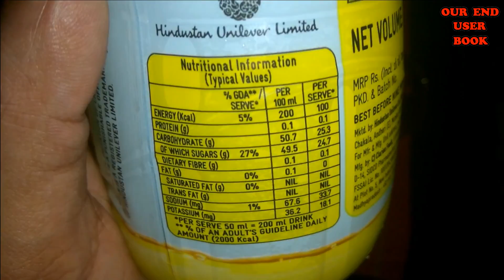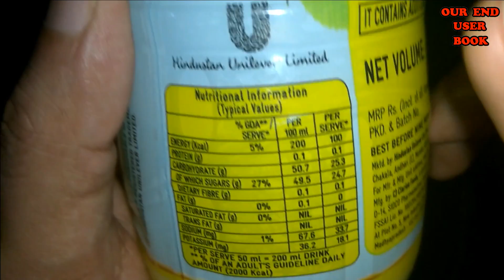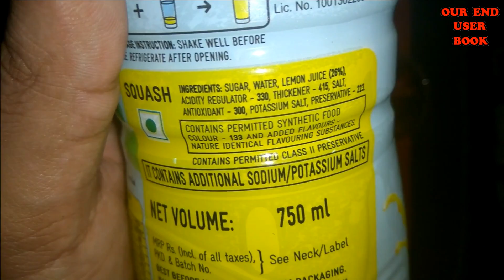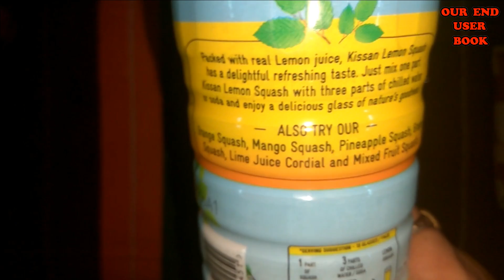New KISSAN SQUASH LEMON HIN HD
New KISSAN SQUASH LEMON HIN HD REVIEW BY OUR END USER BOOK
Made with 100% real fruit ingredients
Is easy to pour and can have it on a hot summer day
Enjoy it best with iced tea, milk shake or lassi
Turns boring drink into interesting fruity one
Burst of real fruits in every sip, LEMON JUICE,